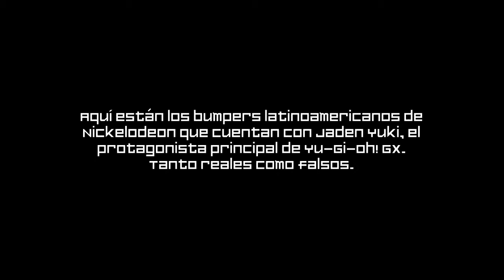Compilado de bumpers Yu-Gi-Oh! GX en Nickelodeon Latino (2006-2009) + Extras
La tienda de Kaiba Corporation abre mañana y estoy haciendo una lista de bumpers de Nickelodeon latinoamericano, en el que cuentan con Jaden Yuki, el protagonista principal de Yu-Gi-Oh! GX. Algunos pueden ser reales. Algunos pueden ser falsos.

0:00 Bumpers verdaderos:
0:02 Slime!
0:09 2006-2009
0:28 2009

0:47 Extras:
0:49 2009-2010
1:08 Otro slime!

Software(s): Vegas Pro 18, Photoshop

Yu-Gi-Oh! es propiedad de Konami y Kazuki Takahashi. Este es un video recopilatorio sin fines de lucro con fines de entretenimiento gratuito. Sin malas palabras, por favor.